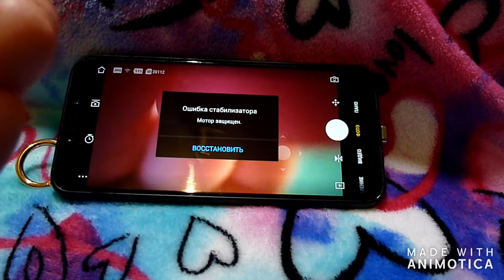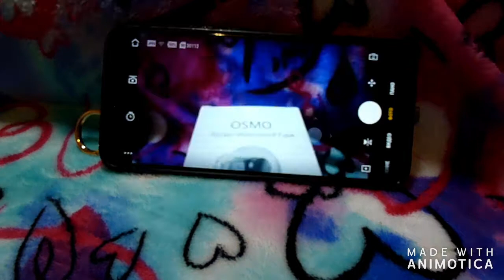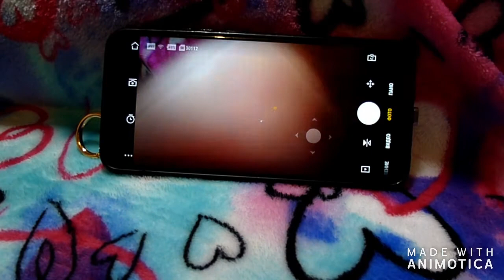ЛУЧШАЯ КАМЕРА ДЛЯ БЛОГЕРА С АЛИЭКСПРЕСС🔥 РАЗЛИЧНЫЕ АКСЕССУАРЫ ДЛЯ ОСМО ПОКЕТ✅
РАСПАКОВКА И ПЕРВЫЕ ВПЕЧАТЛЕНИЯ. АКСЕССУАРЫ ДЛЯ ОСМО ПОКЕТ.